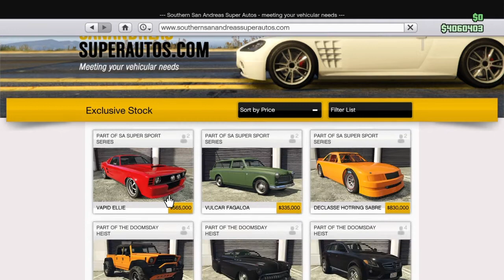GTA 5 Online | Vapid Ellie Showcase and Top Speed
Gameplay Cartest Showcase with Top speed test and customization options off the brand new Vapid Ellie part of the SSA DLC update in GTA 5 Online

Real car: Ford Shelby Mustang

Please keep up for my next videos from Grand Theft Auto 5 Online about: Mission’s Gameplay Walkthroughs Tutorials DLC Showcases Previews Reviews New Vehicles Gangs Fights Weapons Guns Mods Gangs Livestreams Cheats Trailers Easter Eggs Cutscenes Intros Bosses Underbosses Machinima Rockstar Editor Movie Montage

Indo-J

PSN:
Indo-J

Furthermore do I make videos about Assassins Creed Origins, Ghost Recon Wildlands, Sniper Ghost Warrior, Mafia 3, Fifa 18, Fallout 4, Call of Duty WW2, Red Dead Redemption 2 and more